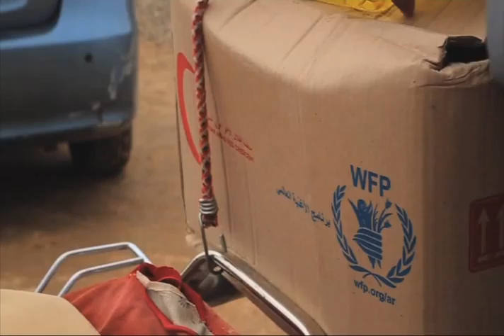unifeed130205a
MaximsNewsNetwork®™ & WorldLeadersTelevision™